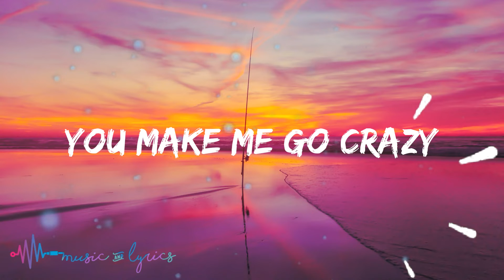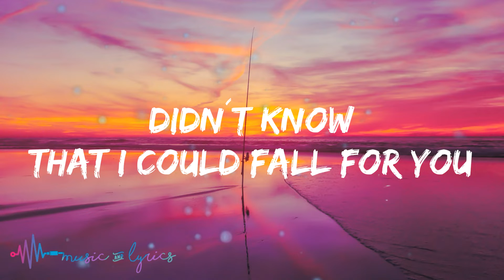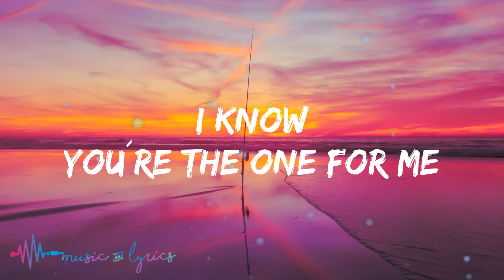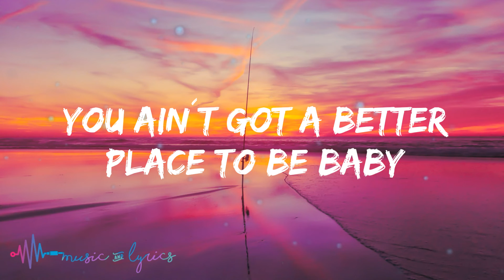Like Mike - Put Your Lips (Lyrics)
Put Your Lips (Lyric Video) by Like Mike

Put Your Lips Lyrics

Put Your Lips | Like Mike Lyrics

Like Mike Lyrics

Put Your Lips

Lyrics:

Put your lips to mine
Only when I'm with you
Then I feel like it’s alright
Take a risk tonight
You're the only reason that I feel like this
Yeah
Didn't know that I could fall for you
If you love me girl I could give it all to you

Found what I want in my life
All the pictures in my mind
Cause I followed my light
You see what you're lookin for
Right when you're runnin
Outta time and you think it's a lie
Mama always said
When you find the one
You can feel love comin' from the sky
I know you're the one for me
I can see myself in your eyes
Yeah, Yeah

You make me go crazy
I´m ready for your love
You got to be my queen
My queen
I need you on my team
On my team

Yeah, Yeah
My queen
(On my team)

You ain't got a better place to be baby
You're the kinda' girl that should be my lady